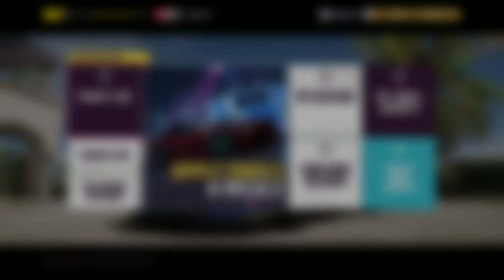BMW otrzymały NOWE pakiety od AC Schnitzer 👌| Forza Horizon 5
Pakiety stylistyczne do marki BMW od AC Schnitzer pojawiły się w Forza Horizon 5.